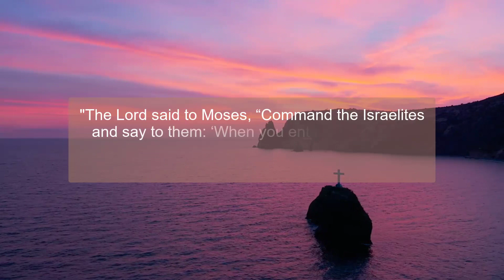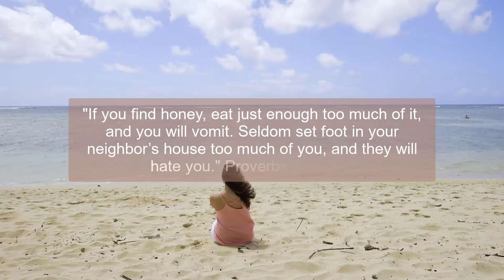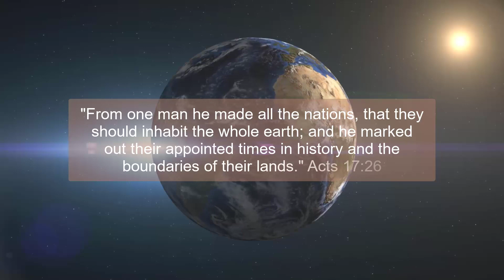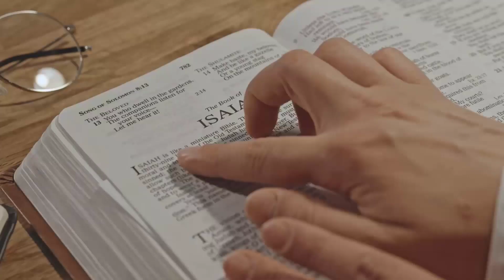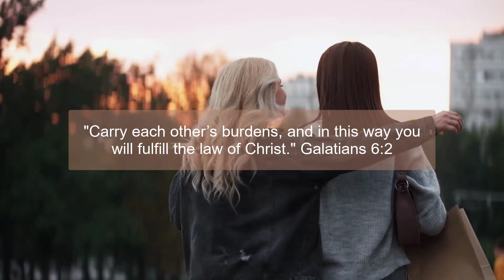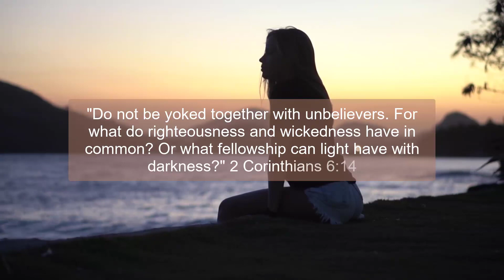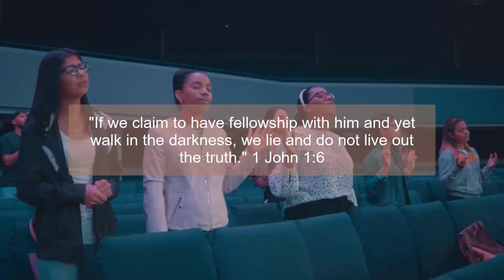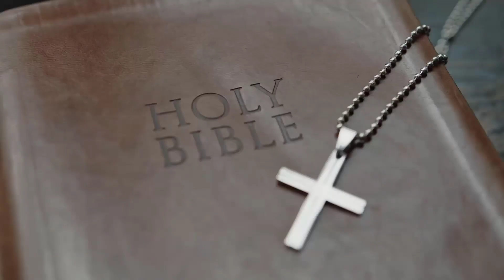Is Setting Boundaries Biblical? | Christian Lifestyle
Setting boundaries are so important for our peace of mind.  What does the Bible say about boundaries?

As Christians, we're called to live life in a way that honors God. When we obey His commands, we set boundaries that help us live a fulfilling life. In this video, we'll be discussing how the Bible supports the idea of setting boundaries and living a fulfilling life.

Pinterest   - Chosen By His Grace

We are a group of women digging deep in his word because we love the Lord and want to draw closer to Him. As the world around us is falling away from the faith, We Stand Firm!

So too, at the present time there is a remnant chosen by grace.  Romans 11:5